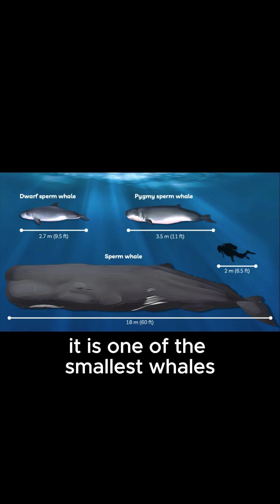Dwarf sperm whales, the smallest whales in the world